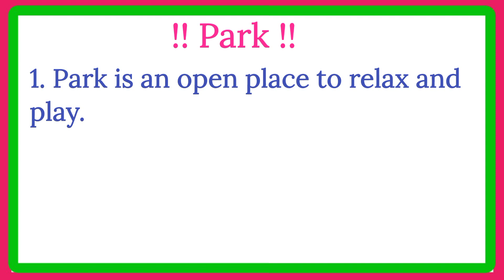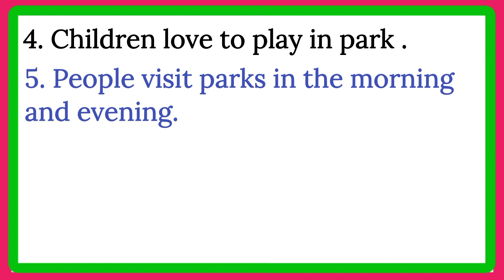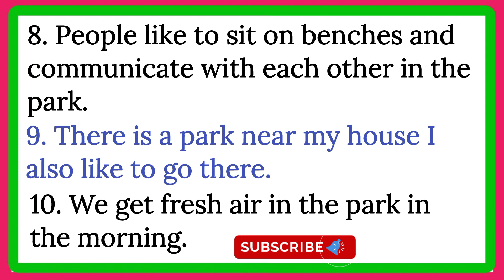10 lines essay on park// 10 lines on park essay in english// short essay on park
10 lines essay on park// 10 lines on park essay in english// short essay on park

10 line essay on park
10 lines essay on park in english
10 lines on park in english
10lines essay on park in english